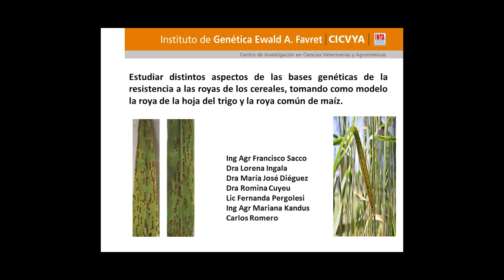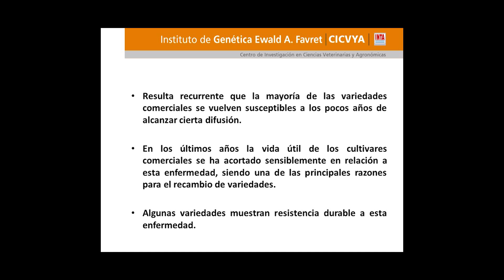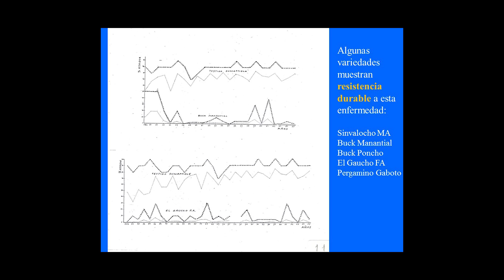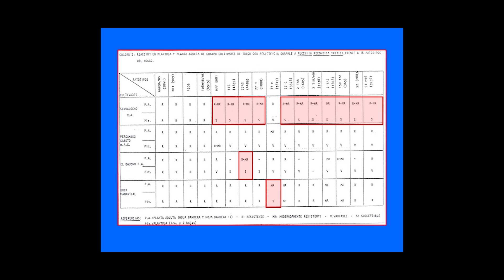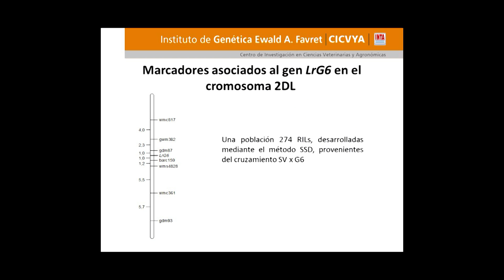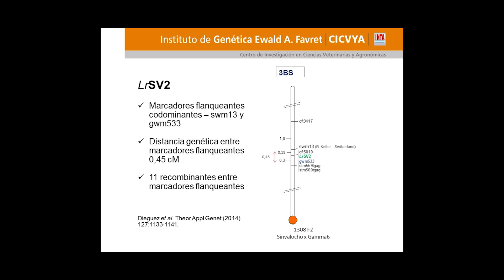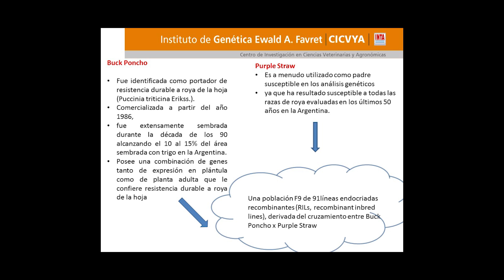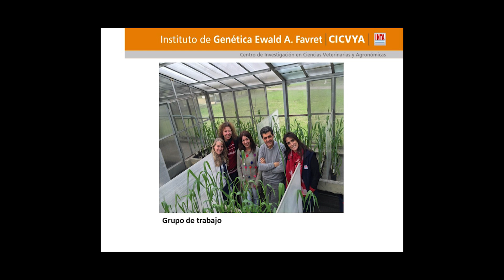Estudio de las bases genéticas de la resistencia durable a roya de la hoja en trigo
Presentación del Ing. Agr. Francisco Sacco del Instituto de Genética-CICVyA-INTA Castelar, Argentina en la segunda jornada del VIII Congreso  Nacional de Trigo realizado en Pergamino del 14 al 16 de setiembre en Pergamino, Buenos Aires, Argentina